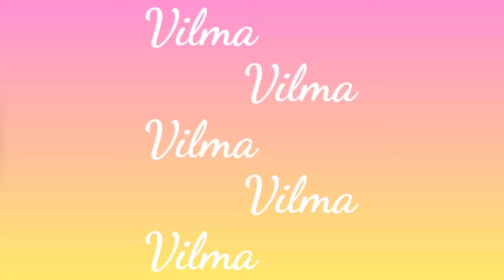UNELMIEN RATSASTUSLEIRI OSA 1 |schleich sarja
Uusi jakso tän viikon lopulla!

Usein kysytyt kysymykset:
Mikä sun nimi on? Mun nimi on Venny
Minkä ikänen olet? 15 vuotias😊
Millä kuvaat? Puhelimella📲
Millä muokkaat? Kinemasterilla❤
Miten laitat pikkukuvat? Käytän sovellusta YT Studio, jonka latasin play kaupasta👍🏻